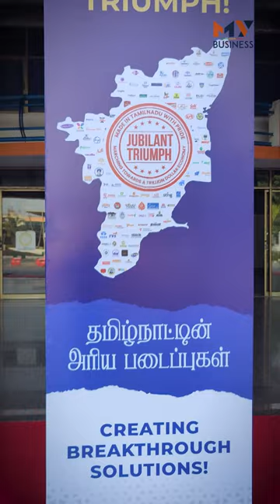Codissia Coimbatore Global Expo 2024 | Feb 1 2 3 | Business Event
The Jubilant Tamil Nadu Global Expo and Knowledge Summit 2024
Venue : Codissia Trade Fair Complex, Avinashi Road, Coimbatore

Mark your calendars for the most anticipated business event of the year! Join us from February 1st to 3rd at the Codissia Trade Fair Complex on Avinashi Road, Coimbatore, for an immersive experience at the intersection of innovation, knowledge, and networking.

🚀 Event Details:

Event Date: February 1, 2, 3
Supported by: StartupTN, FaMe TN, & BNI TamilNadu
🙌 Organized by: Jubilant Tamil Nadu

🌐 Event Highlights:

🤝 Networking: Connect with over 10,000 delegates from various industries.
🎙️ Speakers: Gain insights from 75+ influential speakers.
🧠 Knowledge Sessions: Immerse yourself in 50+ sessions and focused workshops.
🌍 International Presence: Engage with 20+ countries' delegates.
🛍️ Exhibitors: Explore innovations and offerings from 350+ exhibitors.

🙏 Thanks To:
Special thanks to Jubilant Tamil Nadu for organizing this spectacular event. We are also grateful for the support from StartupTN, FaMe TN, and BNI TamilNadu.

Don't miss this golden opportunity to expand your business horizons, gain knowledge from industry leaders, and foster valuable connections. See you at the Global Expo & Knowledge Summit 2024! 🔗